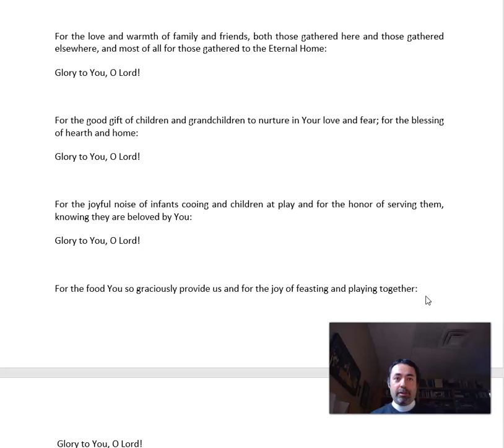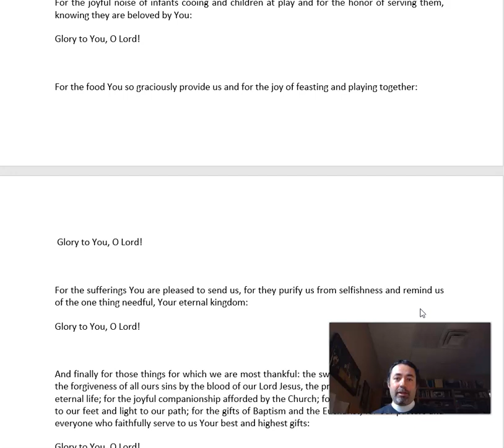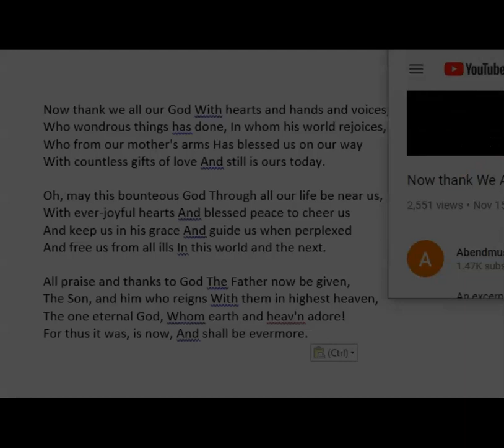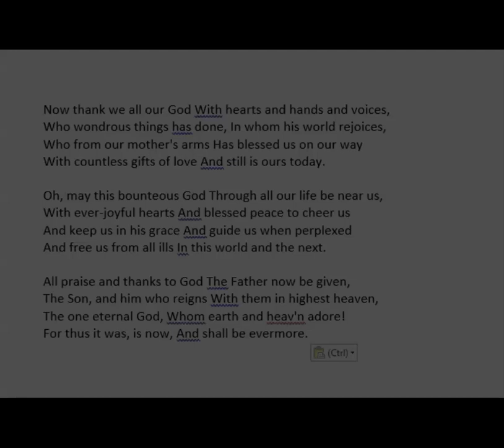Morning Prayer 11 27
Join Pr Bortulin for Friday Morning Prayer